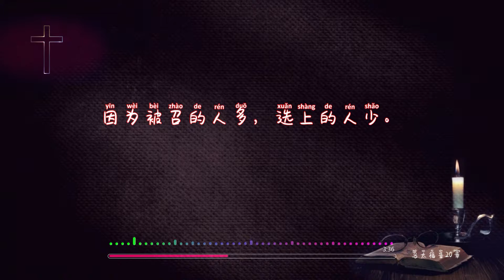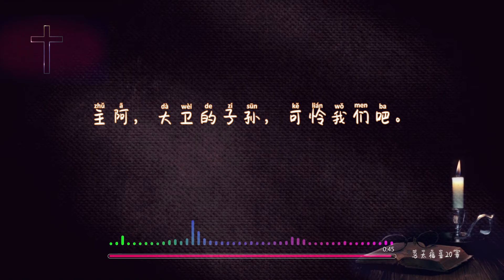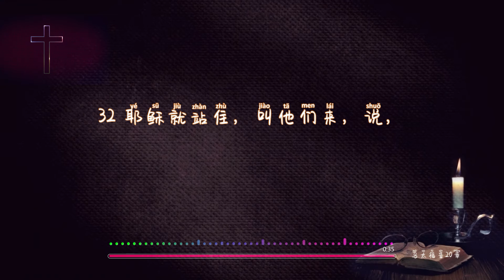视听圣经 | 马太福音 第20章（动态音波+背景音乐+字幕）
※ 朗读（中文和合本圣经）声音素材归原作者所有，本视频制片非为商业盈利途径，仅提供给个人或团体使用，欢迎下载聆听或分享链接。

制作：doulos
字幕：doulos
朗读：unknown
感谢pixabay提供的背景视频素材

【有聲聖經】馬太福音：中文和合本聖經100週年紀念(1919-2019)

第二十章
因为天国好像家主，清早去雇人，进他的葡萄园作工。
2 和工人讲定一天一钱银子，就打发他们进葡萄园去。
3 约在巳初出去，看见市上还有闲站的人。
4 就对他们说，你们也进葡萄园去，所当给的，我必给你们。他们也进去了。
5 约在午正和申初又出去，也是这样行。
6 约在酉初出去，看见还有人站在那里。就问他们说，你们为什么整天在这里闲站呢？
7 他们说，因为没有人雇我们。他说，你们也进葡萄园去。
8 到了晚上，园主对管事的说，叫工人都来，给他们工钱，从后来的起，到先来的为止。
9 约在酉初雇的人来了，各人得了一钱银子。
10 及至那先雇的来了，他们以为必要多得。谁知也是各得一钱。
11 他们得了，就埋怨家主说，
12 我们整天劳苦受热，那后来的只做了一小时，你竟叫他们和我们一样吗？
13 家主回答其中的一人说，朋友，我不亏负你。你与我讲定的，不是一钱银子吗？
14 拿你的走吧。我给那后来的和给你一样，这是我愿意的。
15 我的东西难道不可随我的意思用吗？因为我作好人，你就红了眼吗？
16 这样，那在后的将要在前，在前的将要在后了。（有古卷在此有因为被召的人多，选上的人少）
17 耶稣上耶路撒冷去的时候，在路上把十二个门徒带到一边对他们说，
18 看哪，我们上耶路撒冷去，人子要被交给祭司长和文士。他们要定他死罪。
19 又交给外邦人，将他戏弄，鞭打，钉在十字架上。第三日他要复活。
20 那时，西庇太儿子的母亲，同她两个儿子上前来拜耶稣，求他一件事。
21 耶稣说，你要什么呢？她说，愿你叫我这两个儿子在你国里，一个坐在你右边，一个坐在你左边。
22 耶稣回答说，你们不知道所求的是什么。我将要喝的杯，你们能喝吗？他们说，我们能。
23 耶稣说，我所喝的杯，你们必要喝。只是坐在我的左右，不是我可以赐的，乃是我父为谁预备的，就赐给谁。
24 那十个门徒听见，就恼怒他们弟兄二人。
25 耶稣叫了他们来，说，你们知道外邦人有君王为主治理他们，有大臣操权管束他们。
26 只是在你们中间不可这样。你们中间谁愿为大，就必作你们的用人。
27 谁愿为首，就必作你们的仆人。
28 正如人子来，不是要受人的服事，乃是要服事人。并且要舍命，作多人的赎价。
29 他们出耶利哥的时候，有极多的人跟随他，
30 有两个瞎子坐在路旁，听说是耶稣经过，就喊着说，主阿，大卫的子孙，可怜我们吧。
31 众人责备他们，不许他们作声。他们却越发喊着说，主阿，大卫的子孙，可怜我们吧。
32 耶稣就站住，叫他们来，说，要我为你们作什么。
33 他们说，主阿，要我们的眼睛能看见。
34 耶稣就动了慈心，把他们的眼睛一摸，他们立刻看见，就跟从了耶稣。

这圣经能使你因信基督耶稣有得救的智慧。圣经都是神所默示的（或作凡神所默示的圣经），于教训，督责，使人归正，教导人学义，都是有益的。叫属神的人得以完全，预备行各样的善事。